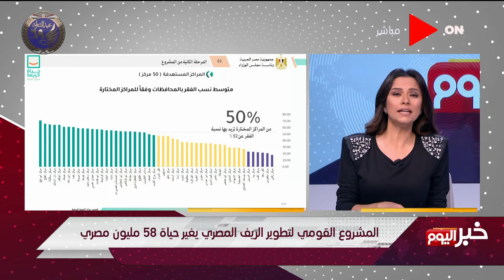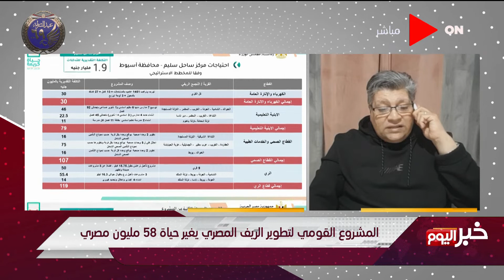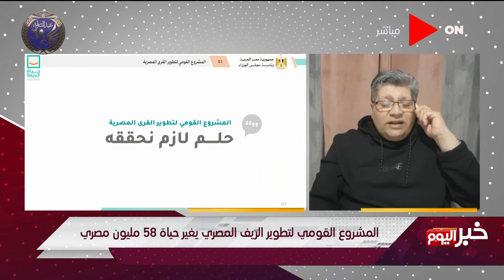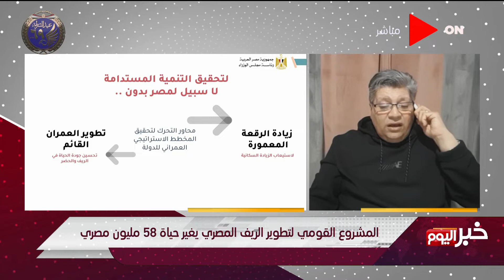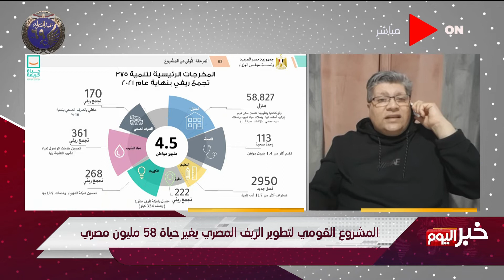خبر اليوم - ما هي الخطة في تطوير الريف المصري .. د. خالد قاسم يجيب